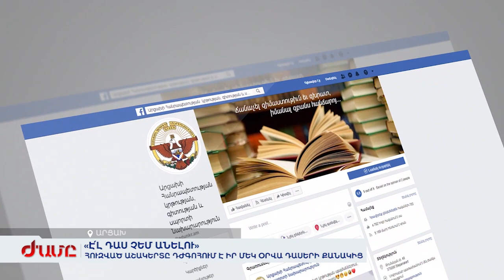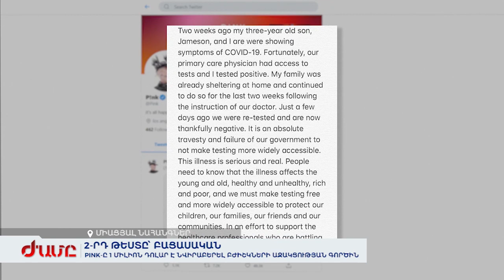Covid-19․ Աշխարհը՝ կորոնավիրուսի ճիրաններում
Աբովյանում զուռնա-դհոլով են պայքարում վիրուսի դեմ, ԱՄՆ-ում՝ գումար նվիրաբերելով։  Մեծ Բրիտանիայում աղբահանության ճգնաժամ է։ Գերմանիայում կարնտինատորթ ու վարակաբլիթ են վաճառում։ Թունիսում ինքնամեկուսացման պահանջը վերահսկում է ռոբոտ-ոստիկանը։